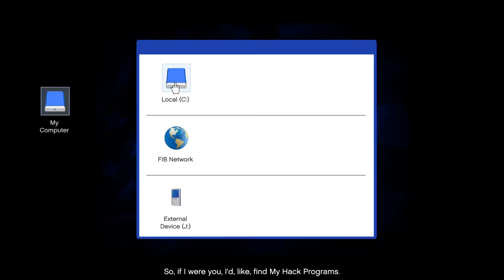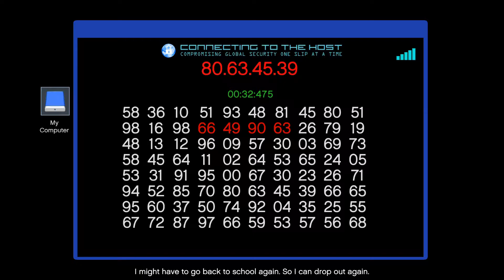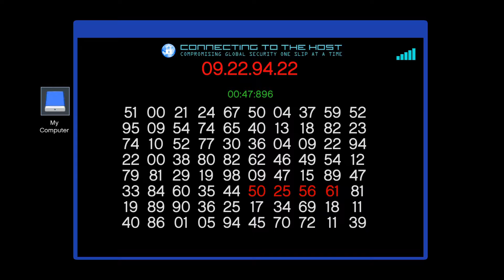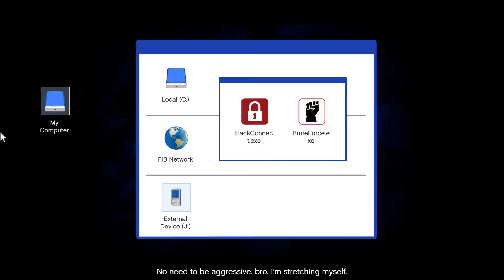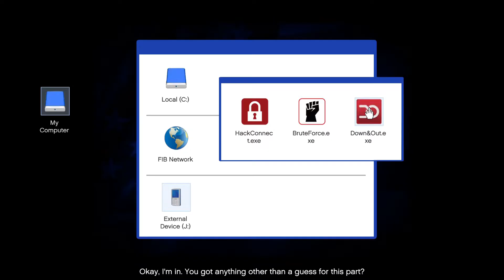GTA 5 The Bureau Raid (Roof Entry)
Franklin arrives during Michael and Lester's discussion, and Michael and Franklin soon depart for the NOOSE Headquarters (government facility) near Tataviam Mountains and off Palomino Freeway. After heading to the NOOSE building, time advances to late midnight. The gunman and Franklin get in the helicopter, while the player controls Michael as he flies to the jump zone in the form of a corona.

Michael and the others then jump out from the helicopter. Do not use the parachute immediately; instead, freefall until you are about a quarter of the distance from the building and then deploy it, steering the parachute carefully. Once you are inside the building, you will find the server room is locked. Plant a sticky bomb on the door and detonate it.

Hack the server terminal. The programs are on the cellphone, so Michael connects it to the machine. The player is controlling the computer. The hacker will guide the player through the process, or be clueless depending on skill, here are the steps:

    Access My Computer.
    Select External Device (J:)
    Click on HackConnect.exe.
    HackConnect.exe is an IP hacking program. The red number combination (e.g. 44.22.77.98) shows the correct combination. The player must select this set of 4 numbers on the screen and has one minute to do so.
    Select BruteForce.exe.
    BruteForce.exe is a password decryption program. Red letters per column indicate the password. Select them until the word with red letters is formed.
    Finally, a program called Down&Out.exe will appear on the menu. Select it and a message such as "Copying file N:\Townley M\PaletoBayBankJob.docu" should be seen. The hacker will take it from there.

After hacking, a security team has been deployed. Attack the team while the download is in process. Press the button assigned to see a glance of the download process. During the process, the chopper is brought in, but a Buzzard shows up and fires a rocket, destroying it and hitting a couple of floors. Keep fighting until a team with smoke bombs start attacking you. Try using Michael's "Bullet-time" ability for greater precision and a perfect shot.

Download completed, Michael will take the connected cellphone back.

Escape the FIB building, killing FIB agents along your way. The sprinkler system reduces visibility; depending on the hacker, they will or be unable to shut down the fire suppression system. A cutscene will show the wrecked helicopter as it falls to the ground. Continue fending off the agents.

After going down, the player must rappel outside the building. All opposing units, both on the ground and in the air are on the scene, waiting for the crew. During the descent, the hacker will warn the player that an air unit is on sight. It is another Buzzard.. Now advance and rappel again. Kill the last group of units on the ground.

Head over to the meeting spot to get out, however, the escape depends on the driver chosen. If an experienced driver is chosen, they'll be already there in an ambulance, thus fooling the cops and escape clean. But if an inexperienced driver is chosen they won't be at the pickup spot on time, forcing the crew to fend off more cops and will show up late in a Burrito and the player will have to escape a 4 star wanted level. Get in the vehicle, and escape the cops if there are any, then drive away to Franklin's place in Vinewood Hills for a debrief.